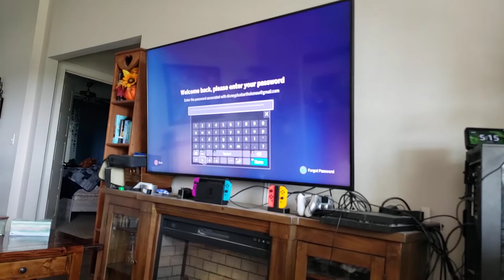9 Month Old Audrey - Uncle Bobby vs Baby 👶